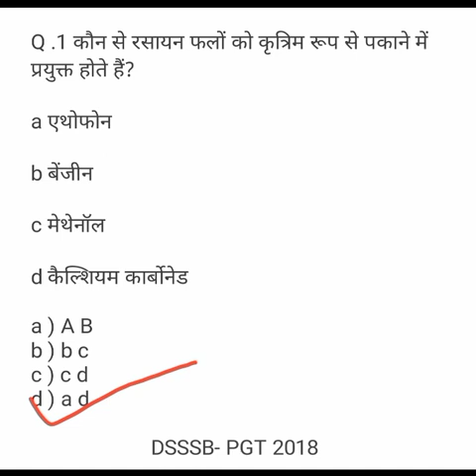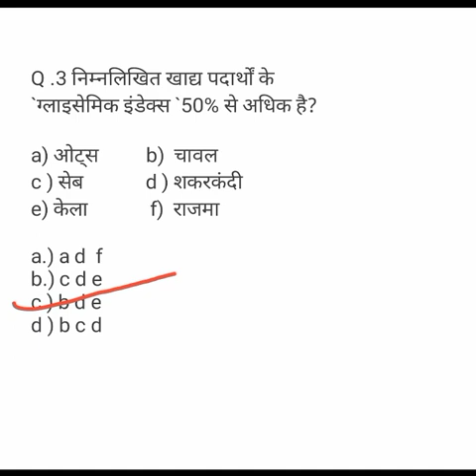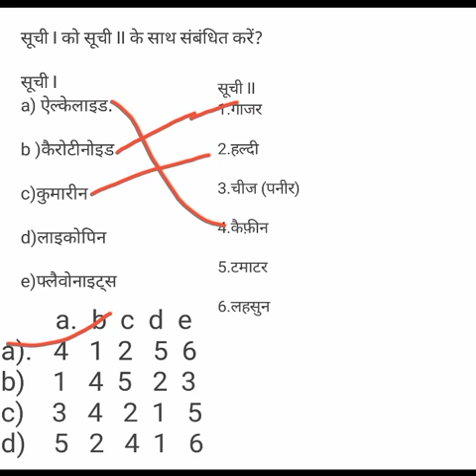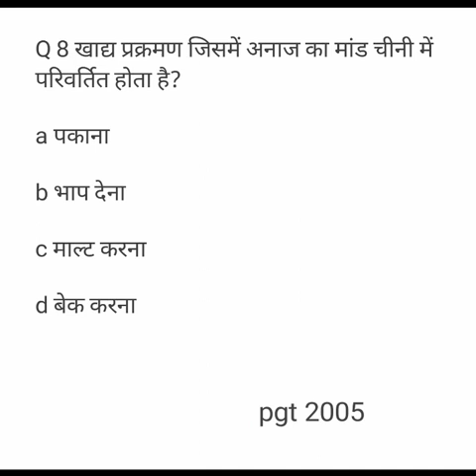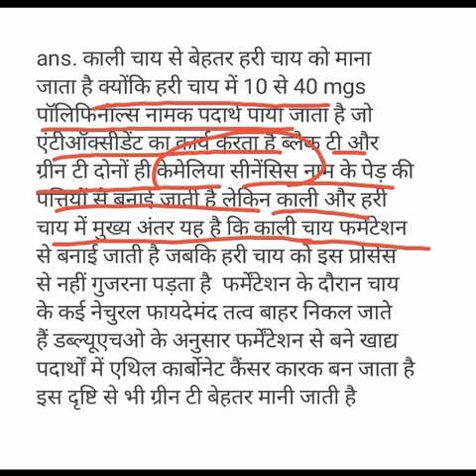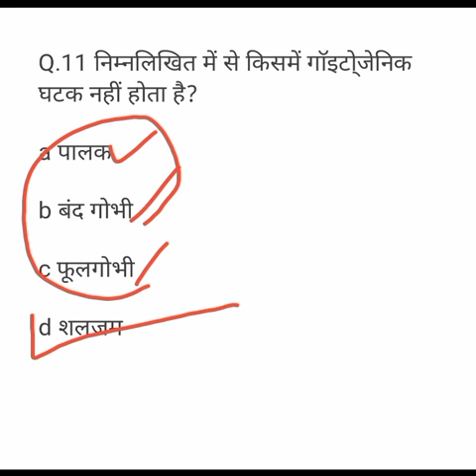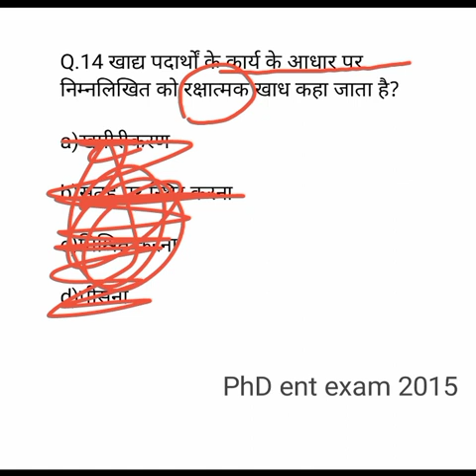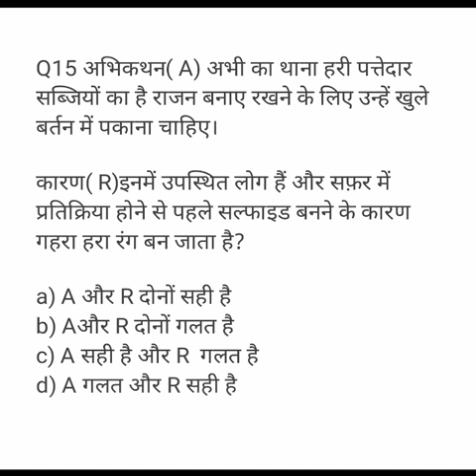nutrition science most important question TGT PGT GIC LT NET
Home science tgt pgt GIC UGC NET JRF complete course free

Home science seemasingh

food and nutrition MCQ question and answer
food and nutrition mcq in hindi
food and nutrition and nutrition mcq questions and answers in hindi
food and nutrition MCQ question
concept of food and nutrition mcq
food nutrition and health mcq